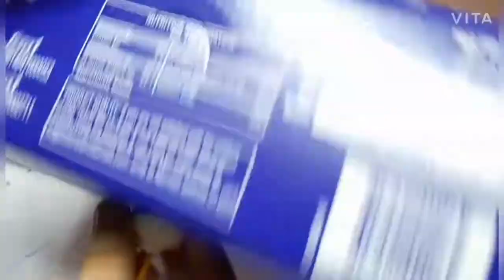How to make A lamp😊😊😊😊😊😊👌👌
Hi Friends, I make such creative videos.
Things required to make lamp:-
1- Ice-Cream Sticks.
2- Design Paper.
3- Box.
4- Gun Glue.
5- Holder with wire.
6- Yellow Bulb.